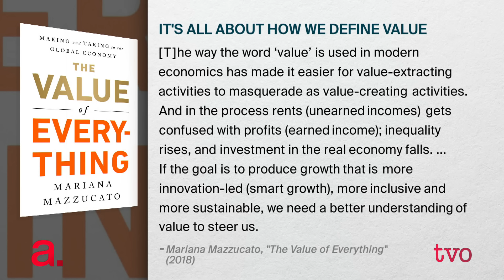Makers and Takers in the Global Economy | The Agenda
Big pharma, Silicon Valley and the financial sectors are heralded as great value creators that drive technological innovation. However, economist Mariana Mazzucato argues they often artificially inflate or destroy existing value. In her new book “The Value of Everything,” Mazzucato calls for a rethink of who the makers and takers are in the global economy. She joins host Steve Paikin to discuss her latest book and the ideas of public value.

0:00 Intro
3:47 Excerpt from the book (defining value)
5:05 History of economic thought
7:37 Productivity and price
8:25 Rent as unearned income
9:10 Where is value created?
10:00 Pharmaceutical innovation and increased financialization
11:40 Public value
12:42 How to measure the value of government services and activity
14:25 Example of Tesla (socialize the cost privatize the profits)
19:50 When will these ideas be implemented?
22:13 Debt vs deficit debate
23:40 Countries to emulate